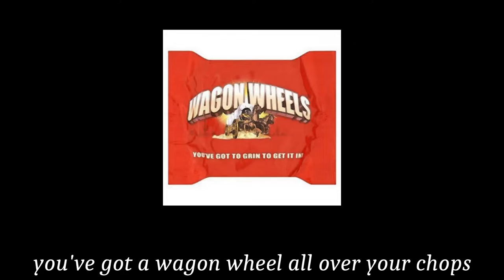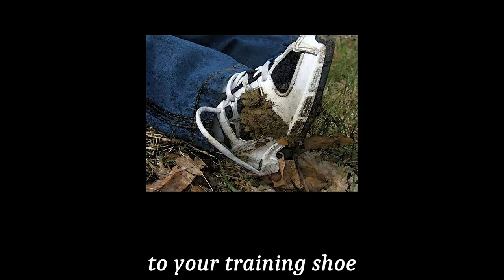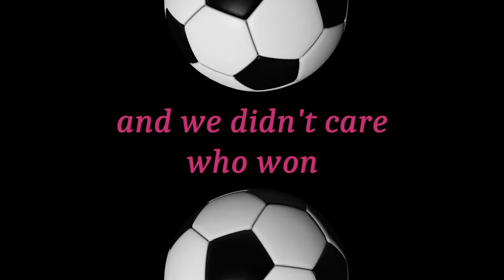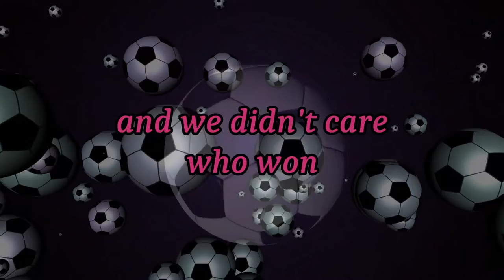SV & the Eruptions - Football in the Sun (Ossie Ardiles) lyrics & pictures (promo)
From the 'Barry Milner is Thick' album 2020

Recorded by John Kettle at Music Projects, Wigan 2019.
Written by Spunk Volcano.